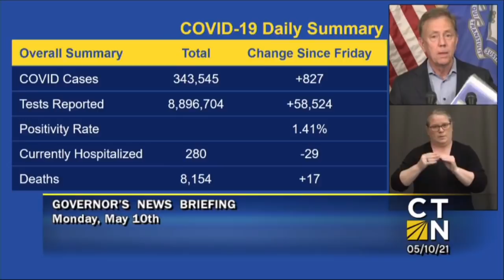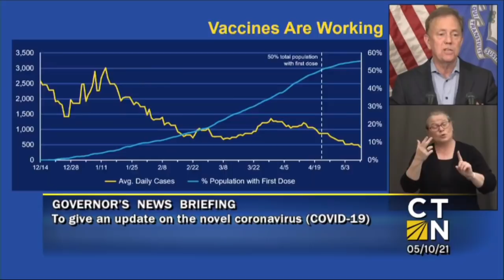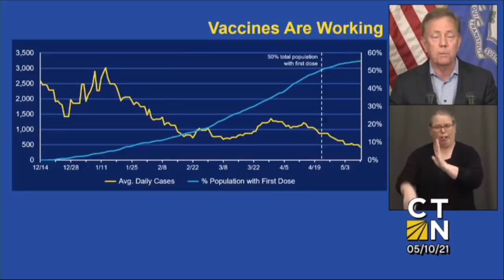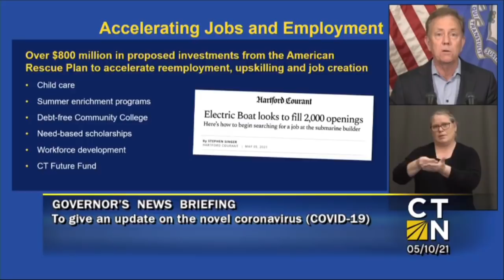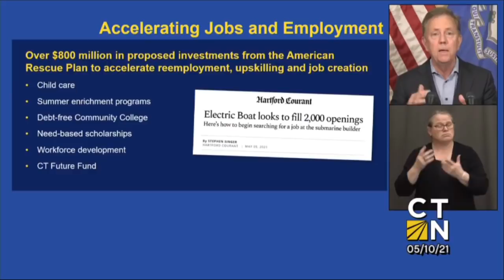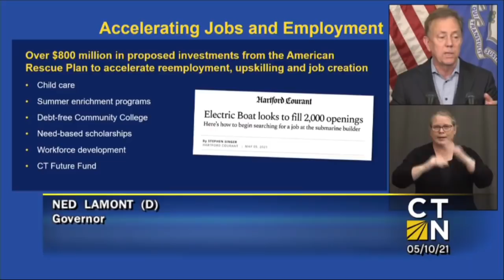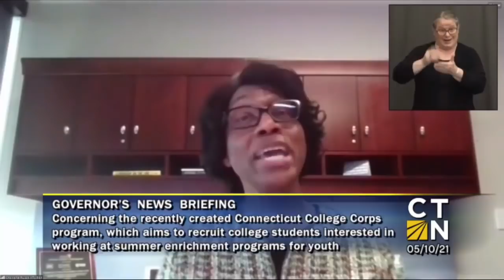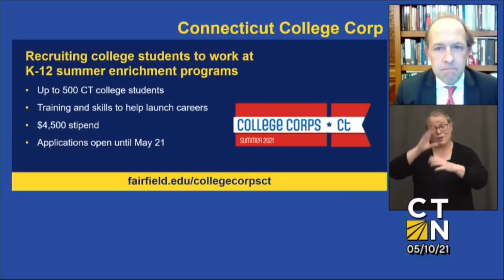Governor Lamont's May 10, 2021 4PM Coronavirus Update